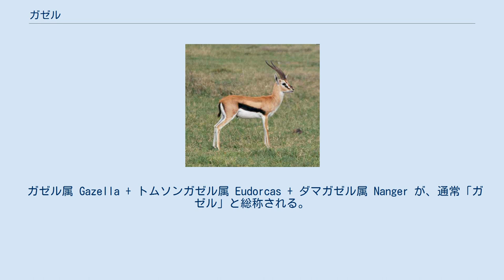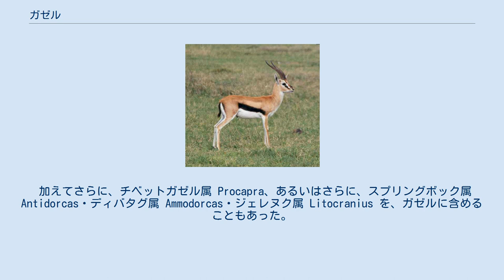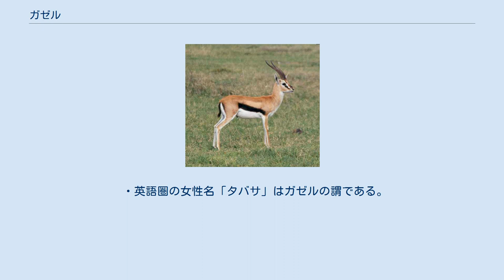ガゼル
ガゼル (Gazelle) は、ウシ科ブラックバック亜科ブラックバック族ブラックバック亜族の3属、ガゼル属 Gazella・トムソンガゼル属 Eudorcas・ダマガゼル属 Nanger の総称である。
 これらは近縁で、かつてはガゼル属1属とすることもあったが、単系統性が不確実であり、現在では3属に分割される。
 これら3属の他、1ないし数属をガゼルに含めることも（主に古い文献で）あるが、ここではこれら3属をガゼルとして扱う。
 アフリカ大陸、ユーラシア大陸。
 最大種はダマガゼル。
 尾はやや長い。
眼から鼻孔にかけて白色や汚白色で縁取られた暗色斑（顔側線）が入る。
 脳頭蓋（眼窩より後方の頭骨）が顔面頭蓋（眼窩後端より前の部分）の 1⁄2と長い。
コウジョウセンガゼルを除いて雌雄共に前から見ると竪琴状、横から見るとアルファベットの「S」字状の角がある。
角の表面には節が発達する。
眼下部（眼下腺）と後肢基部内側（鼠蹊腺）に臭腺がある。
 オスは角が太く長い。
 サバンナ、ステップ、半砂漠、砂漠などに生息する。
 食性は植物食で、草、木の葉などを食べる。
 ガゼル属 Gazella + トムソンガゼル属 Eudorcas + ダマガゼル属 Nanger が、通常「ガゼル」と総称される。
このガゼルは、ブラックバックを姉妹群とする単系統、あるいは、ブラックバックをガゼル属の姉妹群として内包する側系統である。
 加えてさらに、チベットガゼル属 Procapra、あるいはさらに、スプリングボック属 Antidorcas・ディバタグ属 Ammodorcas・ジェレヌク属 Litocranius を、ガゼルに含めることもあった。
しかしこれらのうち、スプリングボック属・ディバタグ属・ジェレヌク属はガゼル（およびブラックバック）に近縁で互いにも近縁だが、チベットガゼル属は系統的に離れている。
 トムソンガゼル属とダマガゼル属をガゼル属に含める説もあった。
さらにチベットガゼル属をガゼル属に含む説もあった。
 現生種 サンドガゼルは、コウジョウセンガゼルの亜種 G. subgutturosa marca とする説もあったが、別種と判明した。
 ガゼル属のうちエドミガゼル、リムガゼル、コウジョウセンガゼル、サンドガゼルをコウジョウセンガゼル亜属 Trachelocele とする（そして残りをガゼル亜属とする）説があったが、このコウジョウセンガゼル亜属は、Gazella bennettii を内包する側系統である。
 現世絶滅種 化石絶滅種 他多数。
 含めることがあった種 ・開発による生息地の破壊、食用や皮目的の乱獲により、生息数が減少している種もいる。
 ・英語圏の女性名「タバサ」はガゼルの謂である。